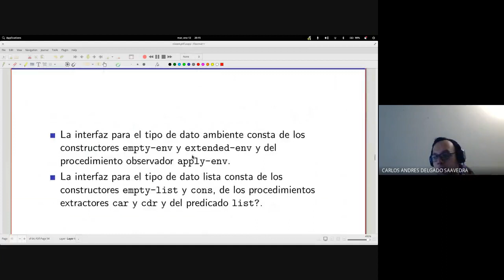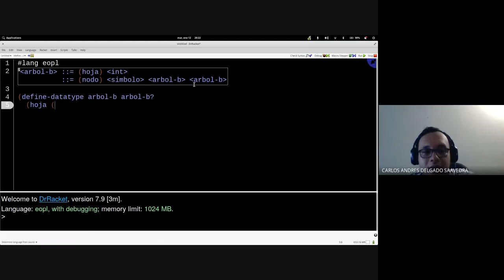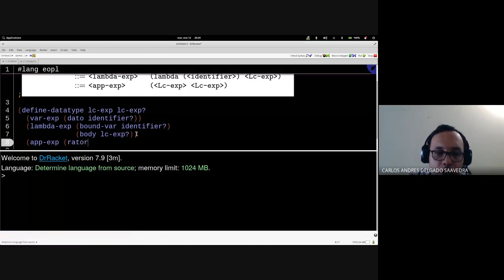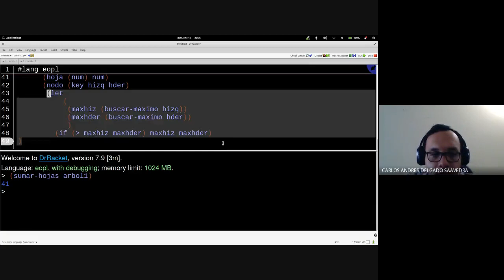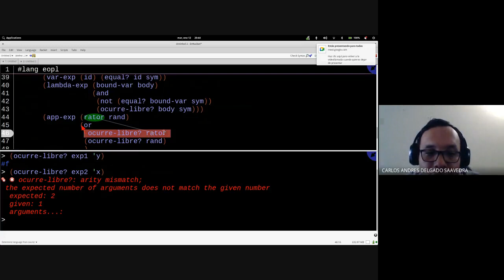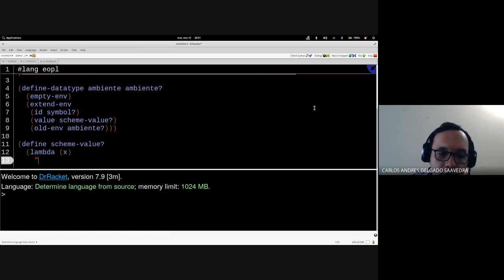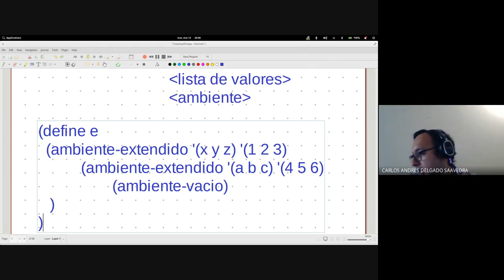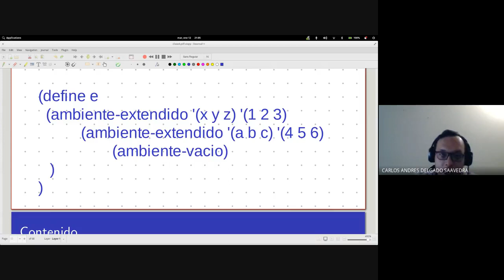Fundamentos de lenguajes de programación Clase 5 4 Interfaz define datatype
Curso de Fundamentos de lenguajes de programación - Sede Tulua, semestre 2020-II

Día: 12 de Enero de 2021